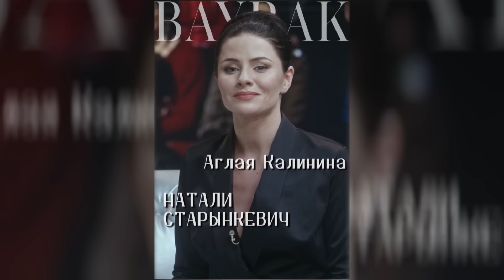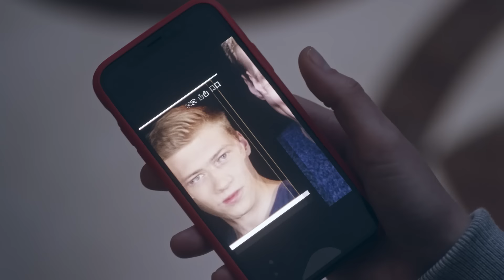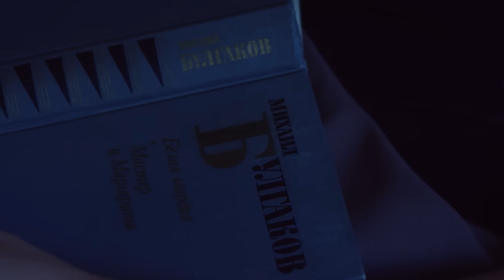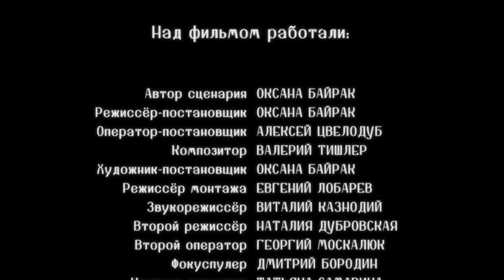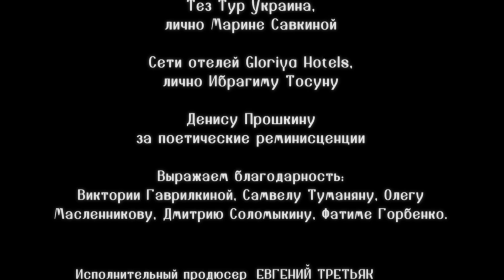НИЧТО НЕ СЛУЧАЕТСЯ ДВАЖДЫ Продолжение 22 серия | Драма | Детектив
Римас навещает мать в тюрьме, Раиса рассказывает ей свою историю и просит прощения у дочери.
Маша прибывает на остров Робинзона Крузо и попадает в плен к бывшему мужу Огневу…
Глебу ставят диагноз – острый лейкоз. Для лечения потребуется пересадка костного мозга ближайшего родственника.
Алла, Аглая, Побегайло, Шумаков и Борис воссоединяются на могилах Калинина и Богдановых. Доктор Шумаков и Аглая Калинина явно симпатизируют друг другу.